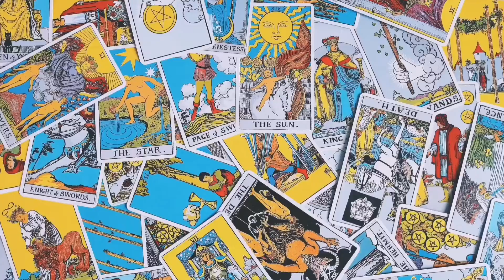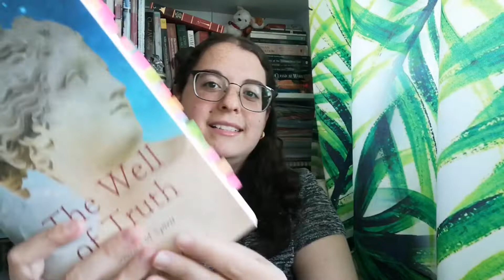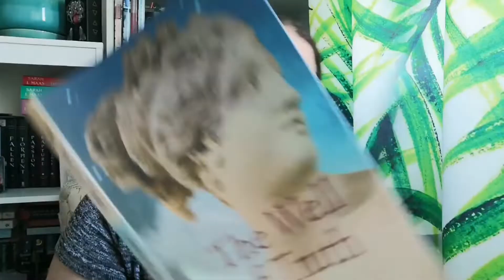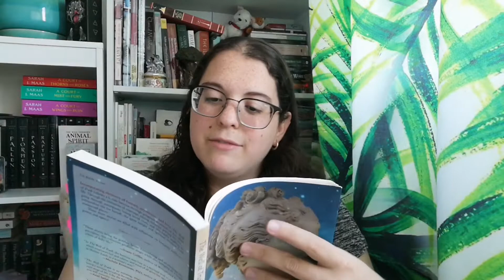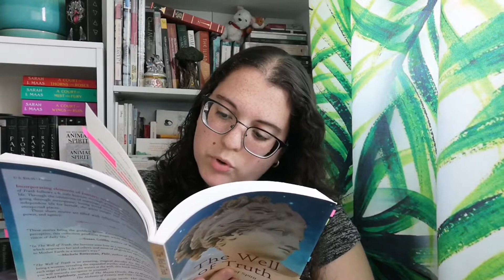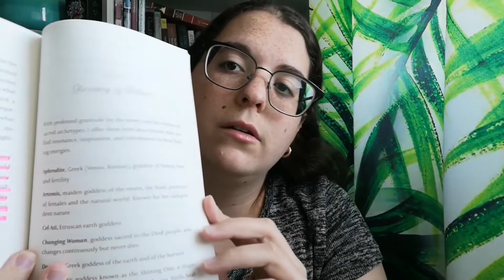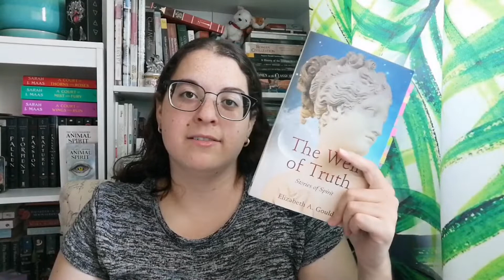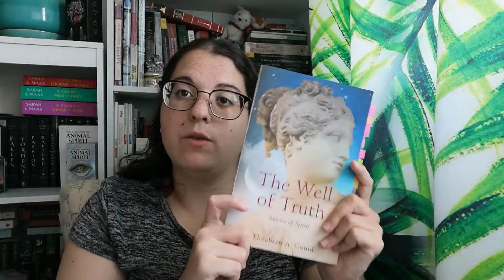The Well of Truth: Stories of Spirit | Book Review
↶open↷

Today, I'll be doing a book review on The Well of Truth: Stories of Spirit by Elizabeth A. Gould and published by SparkPress.

I hope you enjoy it and don't forget to subscribe, turn on those notifications so you can be notified when I upload a video, and give this video a thumbs up!

･ ｡ﾟ☆: *.₊✧₊.* :☆ﾟ.

･ ｡ﾟ☆: *.₊✧₊.* :☆ﾟ.

･ ｡ﾟ☆: *.₊✧₊.* :☆ﾟ.

- US
• Amazon US

- Canada
• Amazon Canada

･ ｡ﾟ☆: *.₊✧₊.* :☆ﾟ.

･ ｡ﾟ☆: *.₊✧₊.* :☆ﾟ.

･ ｡ﾟ☆: *.₊✧₊.* :☆ﾟ.